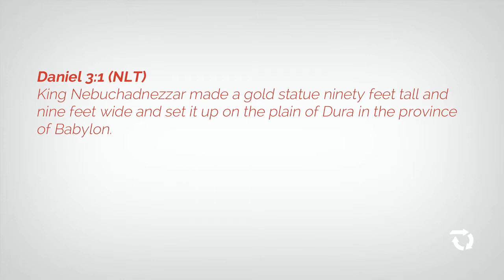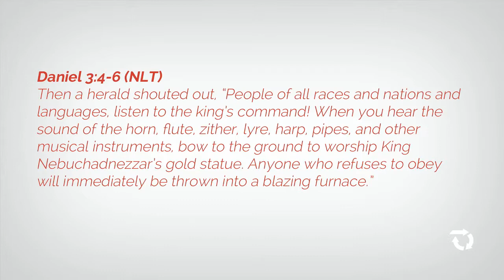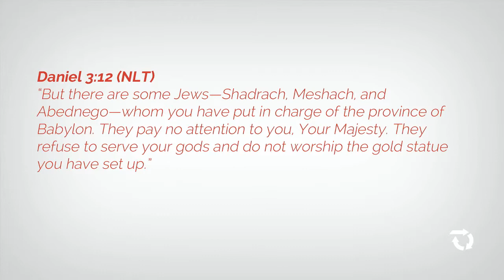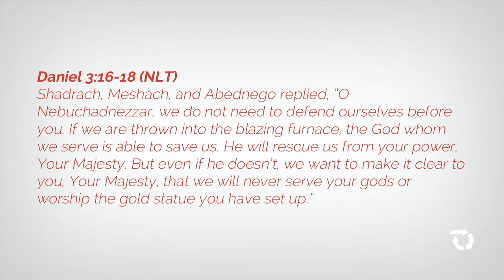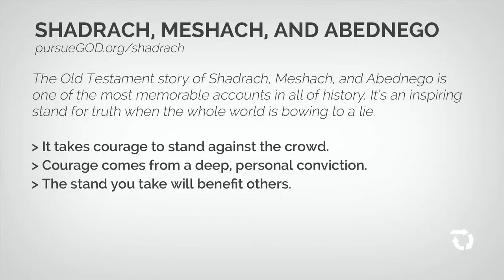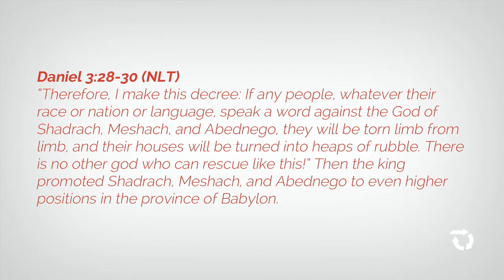Youth Stuff You Missed 6 Shadrach Meshach and Abednego HD